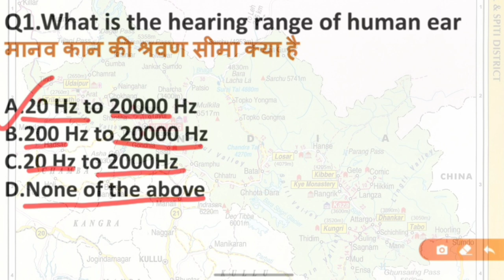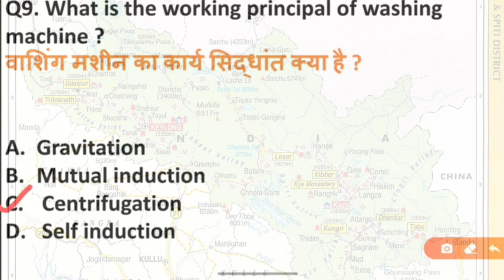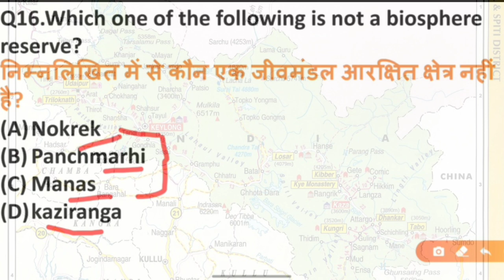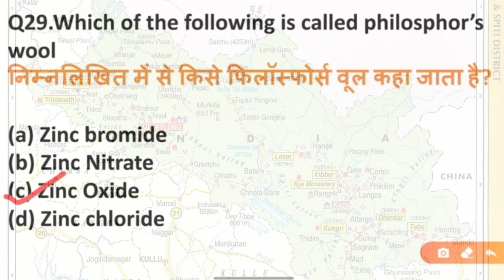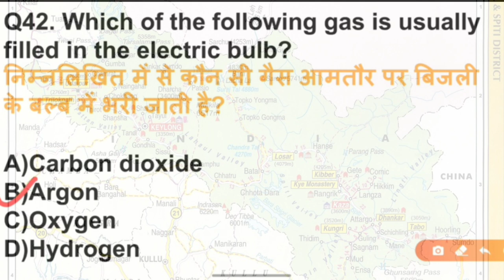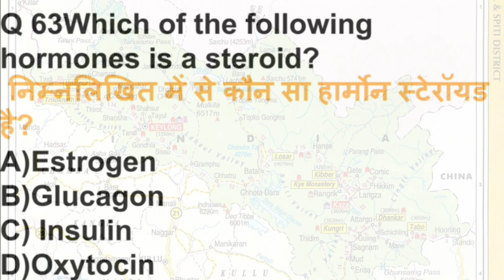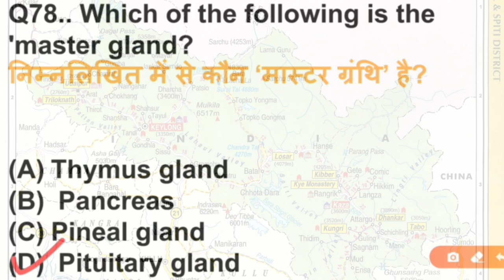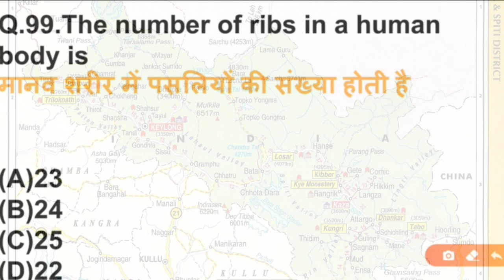HPAS/HP NAIB TEHSILDAR 2022|| GENERAL SCIENCE REVISION QUESTIONS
HPAS/HP NAIB TEHSILDAR 2022|| GENERAL SCIENCE REVISION QUESTIONS||HPAS 2022||HP NAIB TEHSILDAAR ||
In this video we have discussed general science questions which are useful for every exam .

What comes under general science?
How do I prepare for general science?
What is difference between science and general science?
How many subjects are there in general science?

general science examples
general science course
general science wikipedia